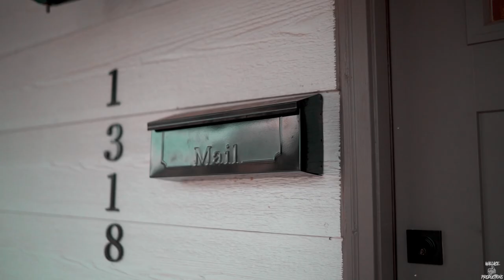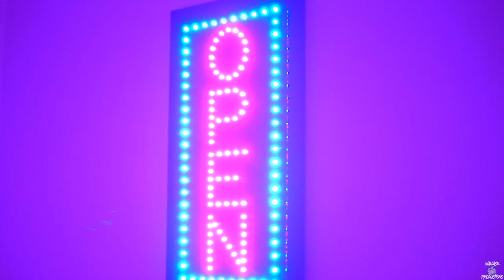Kind Hearted - TajMalik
Austin Wallace